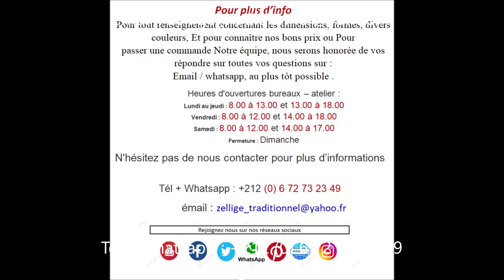des meilleures fontaine mural marocaine 2020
Bienvenu sur la  page de  notre  atelier  de  decoration  traditionnelle marocaine qui spécialisée  dans  la  fourniture  de  Zellige au  Maroc
Nous proposons une gamme des table en Zellige de premier choix. Fabriquées avec  par les artisans de la ville de marrakech. Tous les carreaux en Zellige sont taillées à la main afin de garantir un
résultat précis et soigné.

       nous pouvons aussi vous livrer vos marchandises a domicile  , car nous comptons sur des expertises du transport , qui sont des livreurs de marchandises pour que vous puissiez avoir votre marchandise en toute sécurité et confiance et pour tout renseignement Pour des dimensions, formes ou couleurs  différentes, envoyez-nous votre demande et  Pour passer une commande ou pour connaître le bon prix Contactez-moi sur :
Notre atelier aussi est spécialisée dans la fourniture et  réalisation et fabrication des carreaux d'argile, et la pose de zellige traditionnel marocane,carreaux zellige, revêtement du sol par " bejmat ", carrelage, décoration de fontaine et de façades, création de tables rondes et rectangulaires en zellige, de tuile, conception et réalisation de motifs décorés et personnalisés de zellige, assemblages de motifs de zellige avec ou sans frise, création de fresques en zellige, revêtement de : marche et contre marche, escalier, douche, salle de bain, Spa, Hammam, fontaine, piscine en zellige, colonnes et cheminée ..Nous pouvons aussi modifier nos dimensions ou le dessin de nos table afin d'obtenir le meilleur résultat pour votre espace. Nous serons aussi vous guider dans le choix de nos patines et ainsi apporter la touche souhaitée à votre projet. Grossiste et Fournisseur de Zellige au Maroc à marrakech : bonnes références dans l'exportation des carreaux de Zellige et des Tables en Zellige à L'étranger ,et Plusieurs photos et des prix seront disponibles dans notre site

Nous vous laissons voir l'album, qui contient une série de tableaux qui présentent des designs haut de gamme intègrent plusieurs endroits dans votre maison.
S'il vous plaît joindre à nous regarder cet album et nous donner votre opinion